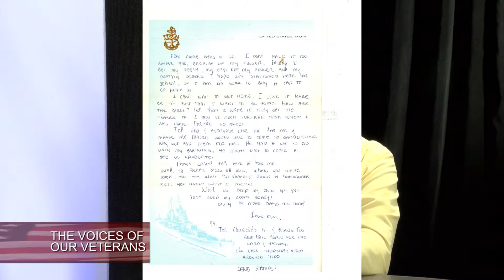The Voices of Our Veterans - September 2015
The Romeoville American Legion Post 52 proudly presents the program "The Voices of Our Veterans".  We are bringing to you a series of interviews with our local Veterans so that they may tell their stories.  You will hear their personal accounts of their journeys and their challenges while serving our great nation.  We hope you enjoy these stories as much as we enjoyed conducting the interviews.  This episode tells the Story of Ardith Tinman,WWII veteran with the Army Nurse Corp. 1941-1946, Africa, Italy.  If you would like to tell your story please contact our public relations officer Art Arellano for more information.